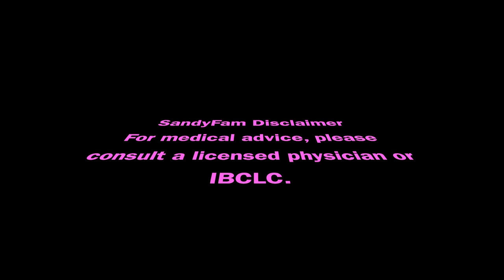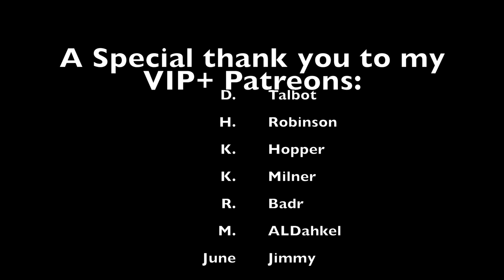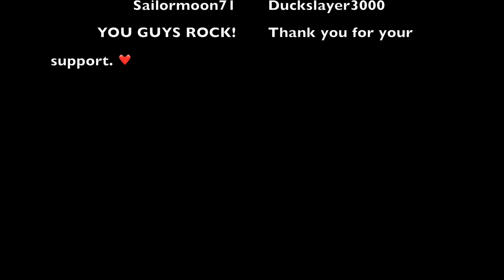Manual Expression Tutorial From SandyFam's Educational Breastfeeding Vlog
Thank you guys so much for watching my video! It is an extension of our VLOG and will have an uncensored tutorial up very soon.Check us out at: Patreon.com/SandyLife. A perk of being a Patron is that certain tiers allow behind the scenes access as well as early access. That means you would see our videos before anyone else! So cool.

🥰 If you’d like to support our family, you can carry the love right on over to our other social media platforms if you’d like. ❤️

- Workout motivation and inspiration especially for my plus sized family out there and my weight loss journey 🥰❤️